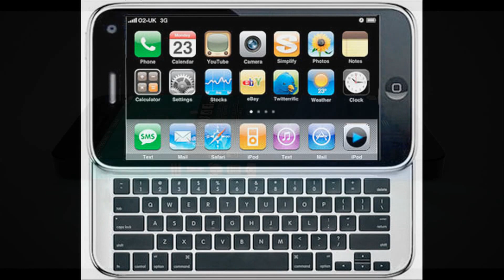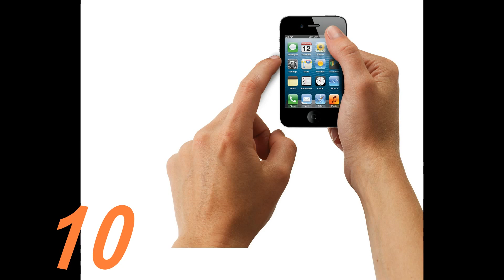IPHONE 8! Leaked & Rumors Features